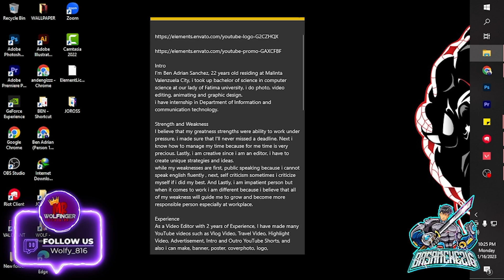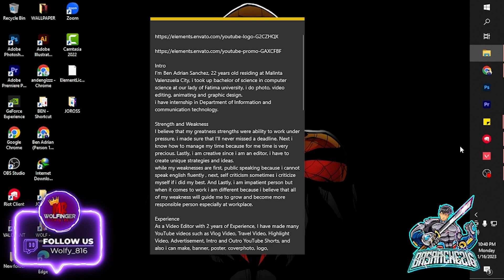5 MAN COMPETITIVE WITH MY COUSIN RIMURU & TD CHAY (BASANCHEZ16) | VALORANT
The biggest room in the world is the room for improvement.
I hope you enjoy the gameplay and any pointers would be greatly appreciated!!!

WE WANT TO SAY THANK YOU GUYS FOR SUPPORTING US! AND WE HAVE A GIVEAWAY AGAIN FOR OUR SUBSCRIBERS AND FOLLOWERS.

Wolfy_816